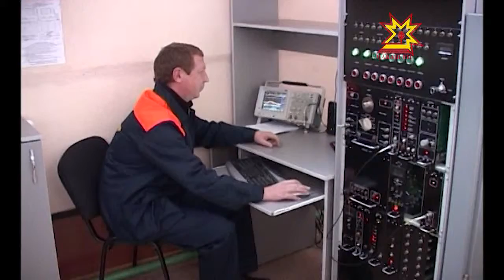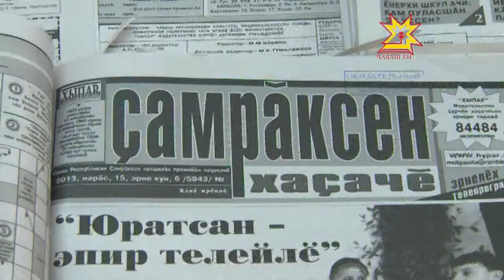Хыпар виçĕ редакцие пĕрлештерĕ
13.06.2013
Министрсен кабинечĕн паянхи ларăвĕ чылай организаци шăпине татса пачĕ. Канашри транспортпа энергетика техникумне, чăваш хаçачĕсен редакцийĕсене улшăнусем кĕтеççĕ.